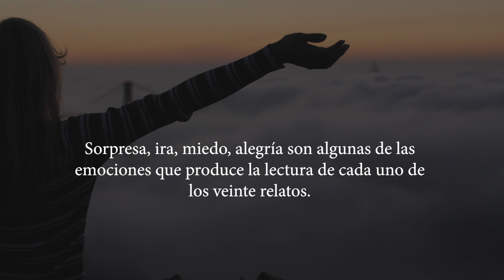Relatos y emociones (Booktrailer).